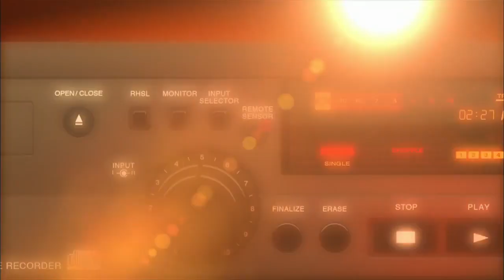Mike McCoy Mic'd Up vs Jaguars (Week 2) | Sound Fx | NFL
Listen in as Mike McCoy lead his chargers team to a victory against the Chargers in Week 2 of the 2016 season.